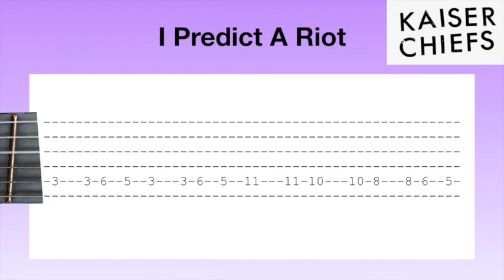I Predict A Riot